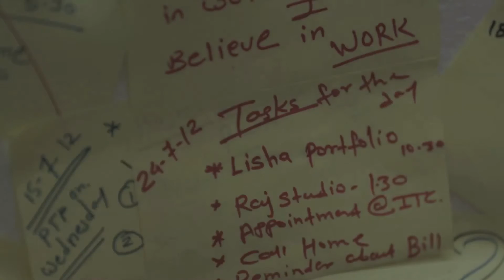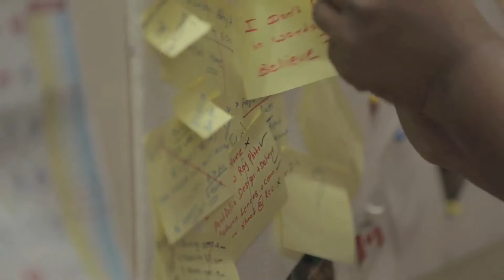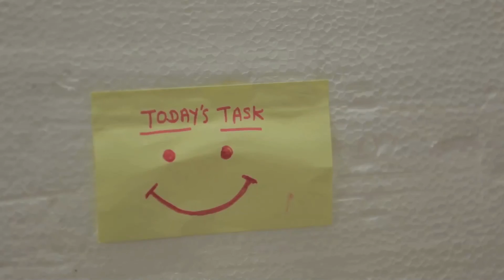Ujaale Baant Lo - UID- w8nt99isn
If one is willing to spread "Ujaale" (love), there are endless number of people, who need it.
A young model , gets bitter experiences in her profession, but doesn't understand how to deal with it.A photographer,sick with his monotonous job,gets out and finish his unique way of spreading "Ujaala" with smile and appreciation.